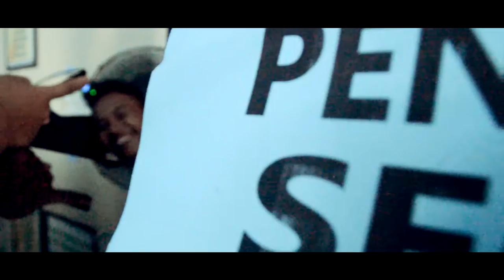BTS - SECO2017 - SMA NEGERI 2 BREBES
Segala sesuatu yang kita kerjakan dengan hati yang iklas, pasti akan menghasilkan buah yang begitu sempurna

Semangat Terus.
Terima Kasih atas kepercayaan kalian dengan
AndreGraf Photography ; Sebagai Desainer; Motivator; MediaPartner

Semangat